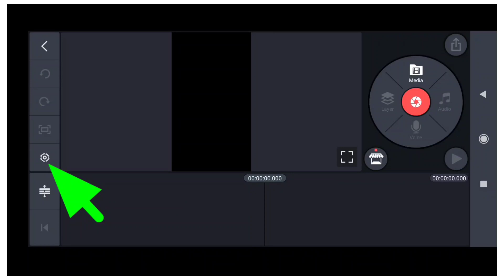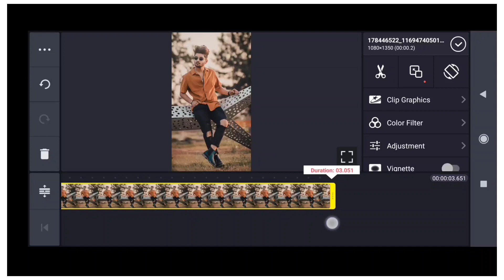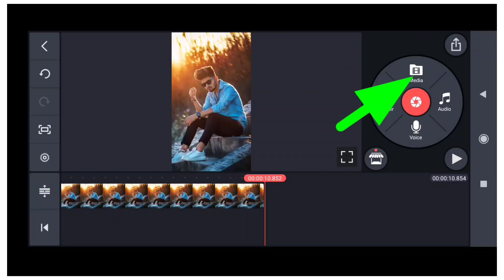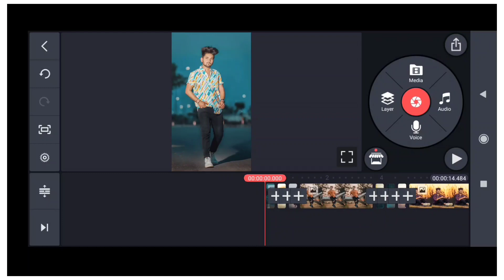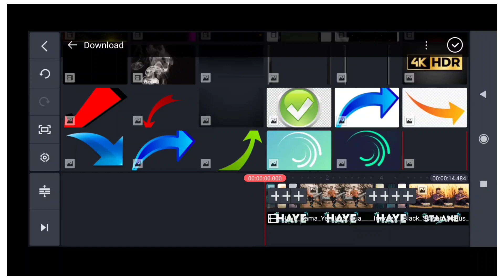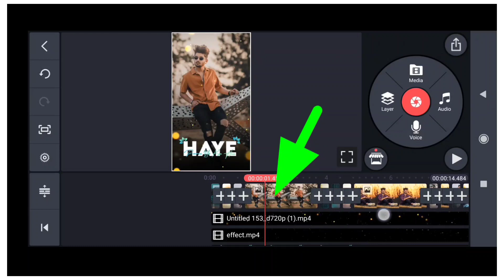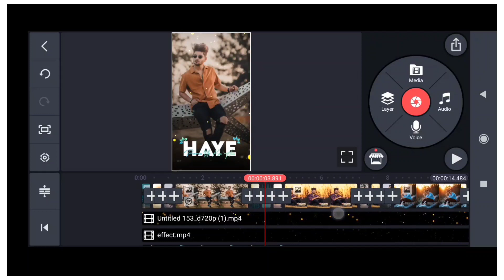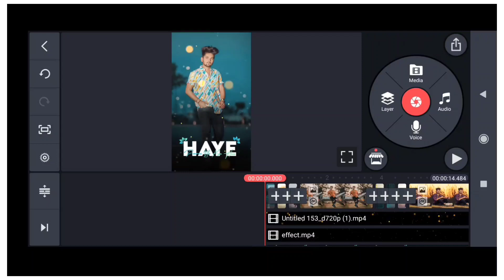Hai rama yeh kya hua lyrics video editing in Kinemaster || Instagram triending video editing 2021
Hello guys is video me maine bataya hai ki aap apni photo se New Triending viral status Video kaise bna sakte hai ummed hai friends is video ko dekhne ke baad aap apni photo se New Triending viral status Video Bna payege

Instagram reels viral status editing
Hai Rama ye kya hua status
Shake Effect Status Video Kaise Banaye
Reels hay Rama ye kya hua status editing
hai rama ye kya hua hua status editing
status editing
triending instagram status Video
triending whatsapp status
how to make triending whatsapp status in kinemaster
hay Rama yeh kya hua status full screen
hai rama yeh kya hua status dj
hai rama yeh kya hua status kinemaster